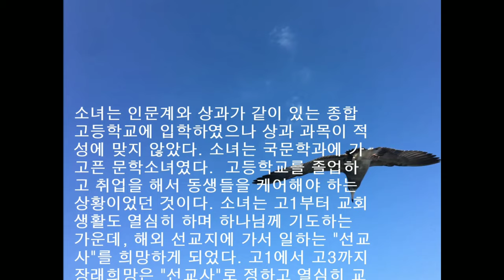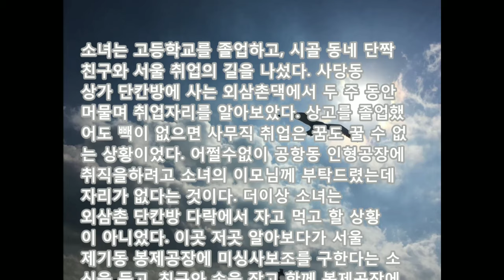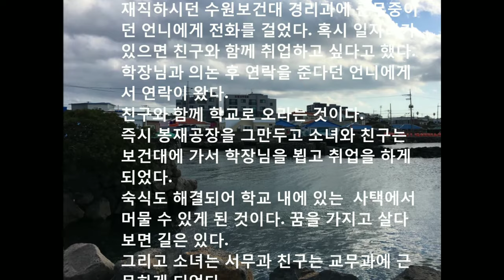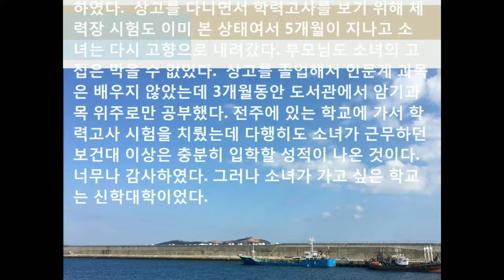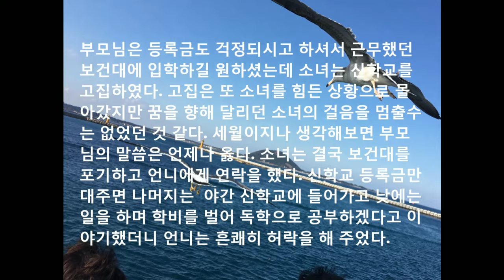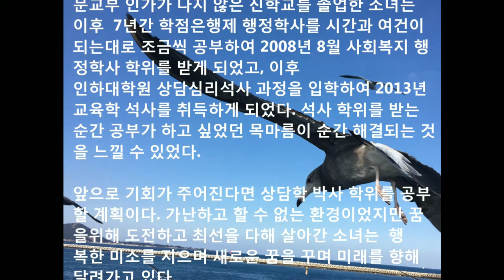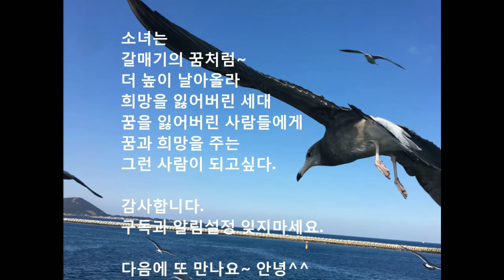꿈은 이루어집니다 "인생각본 바꾸기" 어느 시골소녀 이야기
Life storytelling
self-study Theolog

보통의 사람들은 처해진 환경과 숙명대로 살아가고 있습니다
그러나 객관적으로 나를 바라보며, 환경을 바꾸고, 꿈을 향해 도전하는 것은 너무 중요합니다. 인생 스토리가 여러분에게 작은 디딤돌이 되길 소망합니다.

자기이해나,
상대방에 대한 이해가 필요한 분들을 위해
매주 월요일 저녁 업로드 하였습니다.

The average person lives in the environment and fate they face.
 But it's so important to objectively look at me, change the environment, and challenge yourself towards dreams.  I hope your life story becomes a small stepping stone for you.

 Self understanding,
 For those who need to understand the other person
 Uploaded every Monday evening.

 This week I have two episodes on Monday and Thursday. I'm going on a two week summer vacation starting this Sunday evening.

 I will upload the data after visiting Melbourne in Australia ~ ^^
Thank you Happy ~ ^^

Heart friend  Hong Mi Young